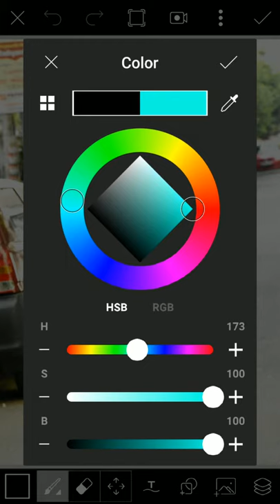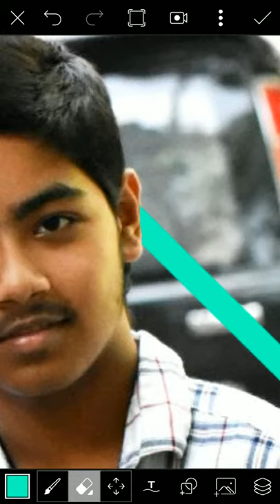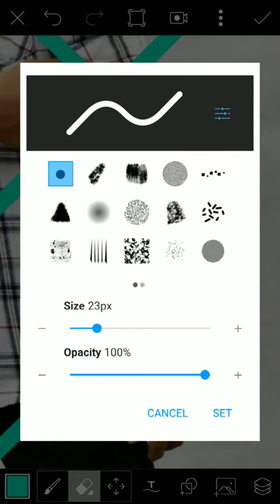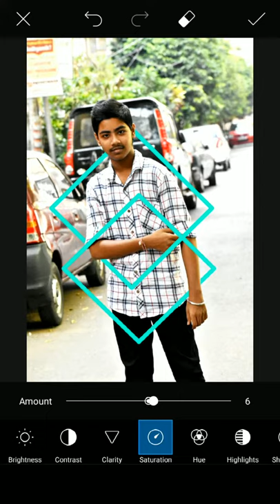Lazer Shape Style|PICSART Editing|Sudipto Das